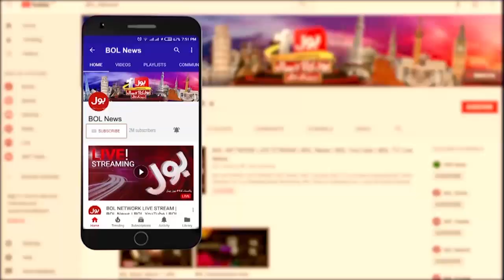SCO Summit 2024 In Islamabad | Dr. Maria Big Announcement | Breaking News